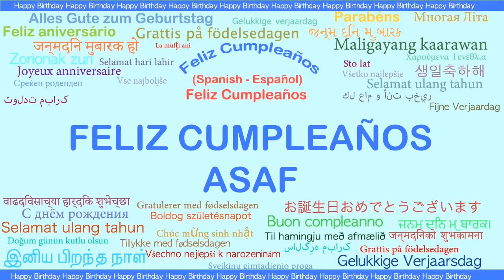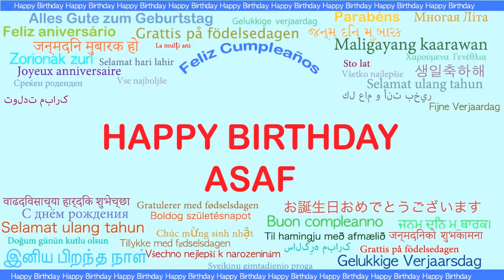Asaf Languages Idiomas - Happy Birthday